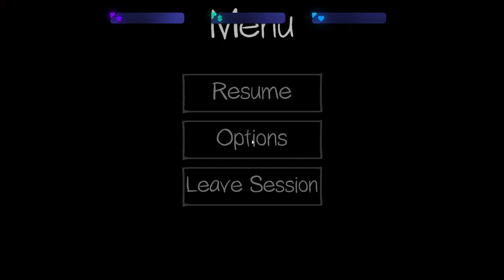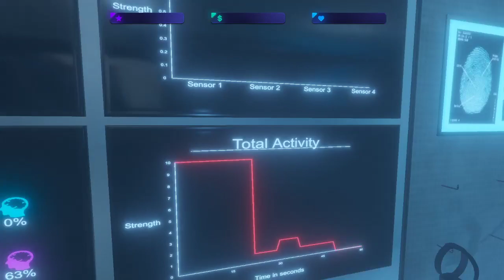Phasmophobia - Ep 3 - Dat ghost game x3!!